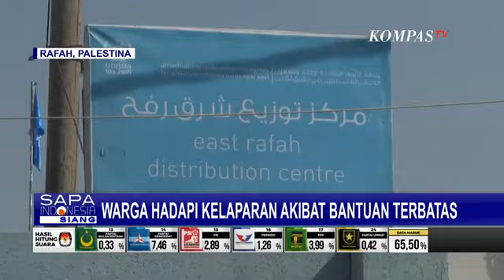Bantuan Terbatas, Warga Palestina Kekurangan Makanan dan Air Bersih...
GAZA, KOMPAS.TV - Warga Palestina yang mengungsi ke Rafah, Gaza Selatan, harus menunggu dalam antrean panjang untuk menerima tepung bantuan dari Badan PBB yang mengurusi pengungsi Palestina.

Menurut para pengungsi, pasokan bantuan terbatas, bahkan tidak cukup untuk bertahan hidup.

Kondisi kehidupan para pengungsi di Rafah, kota paling selatan di Gaza, jadi makin sulit karena makanan dan air bersih menjadi hal yang sangat sulit didapat.

Serangan militer Israel telah menimbulkan bencana kemanusiaan di Gaza, dan memicu kekhawatiran global atas situasi di Rafah, tempat 1,4 juta warga Palestina yang mencari keselamatan.

Sebagian besar bantuan kemanusiaan untuk Gaza melewati perbatasan Rafah dengan Mesir.

Kata PBB, 138 truk berisi bantuan memasuki Gaza pada Selasa (27/2) lalu.